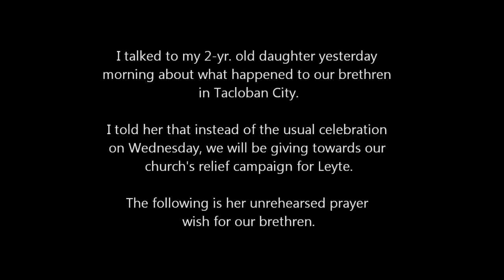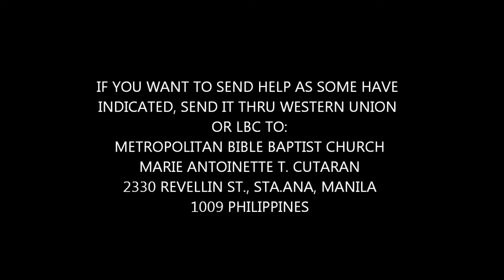2-Year Old Girl's Birthday Prayer Wish for Yolanda Victims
Instead of having a party on her 3rd birthday, Chelsey Grace Cayanan donated her money for the victims of typhoon Yolanda, and offered this simple, unrehearsed but sincere prayer for the victims. May it help lift up the soul of those in distress right now.